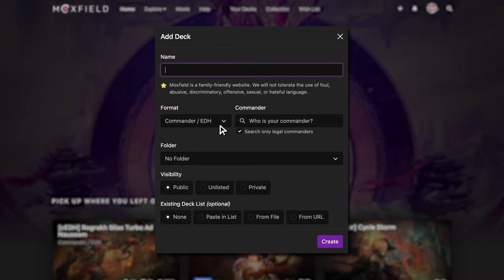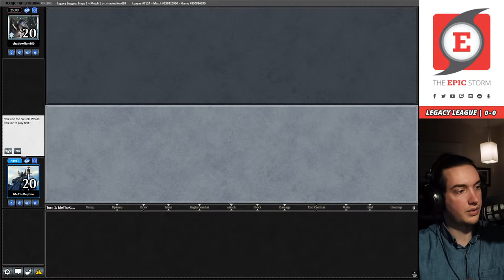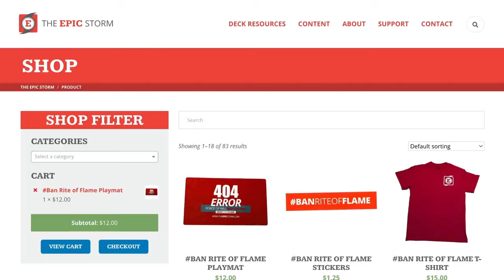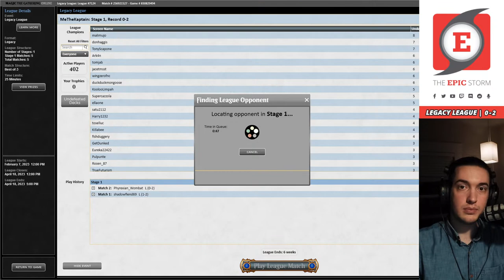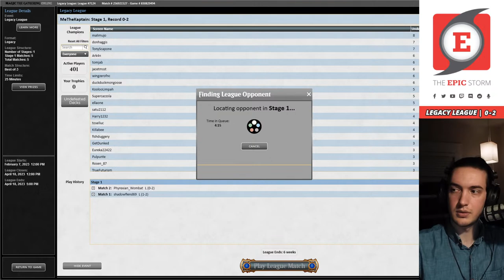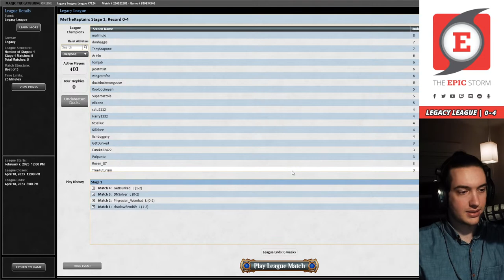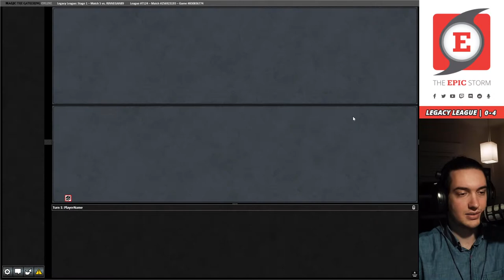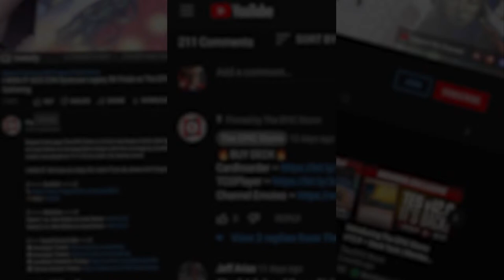Legacy Showcase Top 8 Decklist The EPIC Storm v13.7 Combo — Live Stream | Magic: The Gathering MTG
Jordan Karim plays The EPIC Storm (v13.7) in a Legacy League on Magic: The Gathering Online! These matches were played on: 03/02/23

The EPIC Storm (TES) is a four-color Legacy Format Storm Combo deck that aims to win the game using the Storm mechanic. The cards with this ability are usually: Tendrils of Agony, Grapeshot, and Empty the Warrens.

How we create enough spells is the interesting part! More often than not, it's Ad Nauseam, Echo of Eons, Galvanic Relay, and even Peer into the Abyss. The tricky part is getting these spells to resolve, so we use powerful protection spells such as Orim's Chant/Silence as well as Thoughtseize to make sure that these Storm spells hit the stack. This stream will be revisiting an older list that put a pilot into the recent Legacy Showcase Top 8!

⚡ Deck Tech — 00:00

// Matches //
Round 1 vs. shadowfiendd69 with Bant Natural Order — 00:12:01
Round 2 vs. Phyrexian_Wombat with UR Delver — 00:41:27
Round 3 vs. DNSolver with 8-Cast — 01:04:05
Round 4 vs. GetDunked with UR Delver — 01:31:44
Round 5 vs. RINNEGAN89 with Cephalid Breakfast — 02:01:53